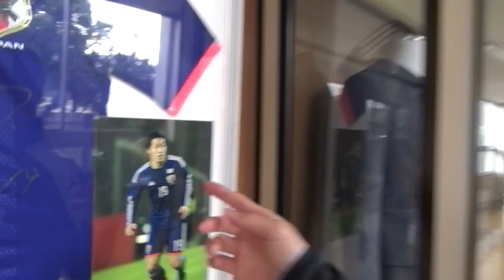【密着】谷尾昂也選手が母校『米子北高校』訪問！恩師・在校生を前に“らしさ”全開！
11月20日(金)、6年ぶりに鳥取へ戻ってきた谷尾昂也選手が母校の米子北高校を訪問！その一部始終を追いました。校長室訪問の様子や、全国高校サッカー選手権大会へ挑むサッカー部の後輩たちへの激励シーンはもちろん、プロ入りが決まるまでの話や驚きのエピソードなどなど内容盛りだくさん。ぜひ最後までお楽しみください！

■ガイナーレ鳥取オフィシャルサイトはこちら！！！

■「DAZN」加入でガイナーレ鳥取を応援しよう！！！

■グッズ購入はオフィシャルショップGOGSから！！！